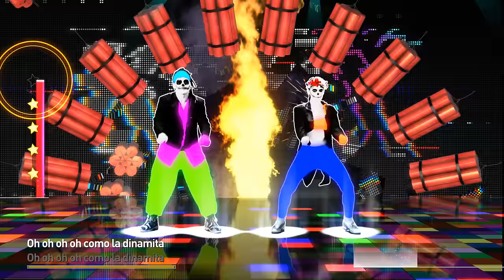Kchiporros - NEGRITA (Video oficial)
FICHA TÉCNICA

Dirección: Julio Troche.

Asistente de Dirección: Hector Duarte.

Post-Producción: Pochoclo Studios.
 - Dirección de Efectos Visuales: Bruno Scopazzo.
 - Montaje: Pablo A. Girola.

Fotografía
- Director de Fotografía: Diego de Garay.
- Primer Asistente de Cámara: Julio Patiño.
- Segundo Asistente de Cámara: Emiliano Gómez.

Técnicos
- Gaffer: Rodrigo Urrutia.
- Eléctrico 1: Richard Figueredo.
- Eléctrico 2: Roberto “El Negro”.
- Sonido Directo: Dahia Valenzuela.

Producción
- Jefatura de Producción: Pamela Paredes.
- Maquillaje y Peinado: Fátima Santander.

Performers:
- Coreografía y Bailarina: Monserrat Coronel.
- Bailarín: Ramón Mendez.

Participación Especial:
- Calolo Rodríguez.
- Beto Barsotti.

Vestuario
- Lujan Riquelme.

Producción Ejecutiva: 4KCHO Records.